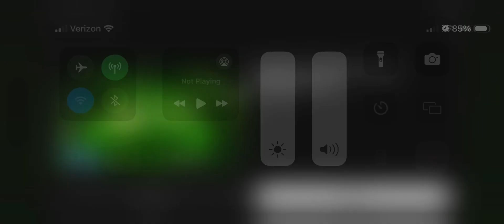Disney channel calling all the monsters kick off week promo 2024